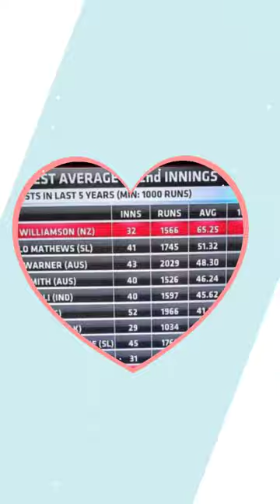Ken williamson photo album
Ken the kwi captain ...who is ready for upcomming world cup